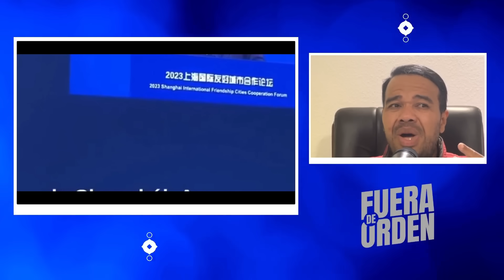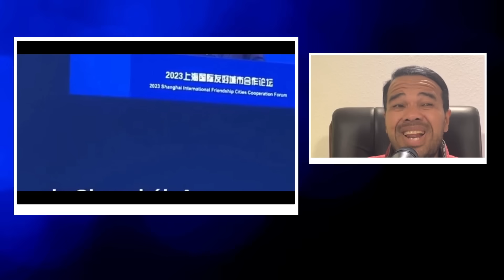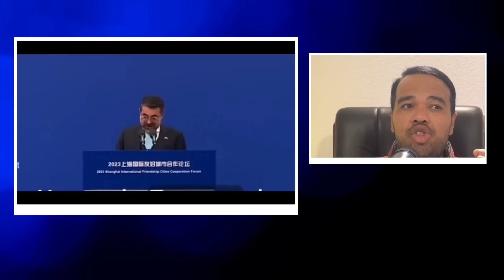¿A QUÉ FUE LACAVA A CHINA? | FUERA DE ORDEN 720 PARTE 2 | VIERNES 8.12.2023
Cuando menos lo esperábamos, se aparece en el escenario el vampiresco personaje gobernador de Carabobo para afirmar que Venezuela es una potencia emergente y que sigue el sendero chino. Rafael Lacava al parecer fue a China por algo más que lumpias.

SEGUNDA PARTE DEL PROGRAMA DEL VIERNES 8 DE DICIEMBRE DE 2023